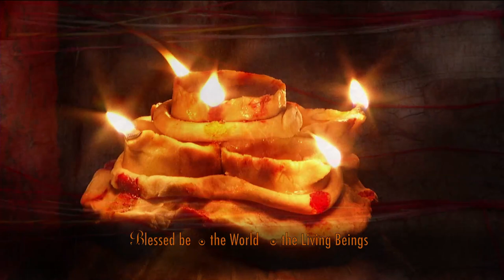Mangalam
A pilgrimage, gone wrong. Perhaps it is saying something.
Not just at the level of the matter, but deeper, at the level of the spirit.

Perhaps it is the roots. Shaking.
The roots of one of the oldest religions on the earth. Perhaps this is its rage. To shake away, all the dust. To once again reveal its glory. Its search for the Sat Chit Anand. Truth Consciousness Bliss.

Politics, dead rituals, decaying values. The utter disconnect with the throb of the spirit. Every religion on earth is passing through this. Every. Perhaps there is a reason. Perhaps we will never know. But that this disconnect exists, no one can deny.

India has been a calling. For many. To journey. Into, into, into. Themselves. And through that, to discover, to uncover, the eternal, the universal All. For this, she has offered many streams to dive into. One of those is a huge gushing river. They call it, Hindu. Its a word that is not India's. The Persians gave it. The British, for simplicity, carried it forward. It is after a river, Sindhu. Or Indus.

For many brought up in my times, the word - not unlike the others- brings to mind images, loaded with senselss violence, and pain. Or, on the flip side, with jingoistic reclamation of a past pride. Ego. Ahamkar. The one thing that the ancient Hindu sages said was false, that had to be not just left, but consciously killed, dissolved. Maro, he jogi, Maro. Die, o Yogi, Die. Maran hai Meetha. Death is Sweet.

For that death of the ego, were journeys, pilgrimages. For that death of the ego were prayers. For that death of the ego were stories. For that death of the ego was, Life. Said, unsaid. Every religion on earth designs itself this way. The ancient Hindus just bang into the head. Phatak! Dhyan. Bhakti. Karm. Choose a path. Live it. Or you are back. Again, and again. Till you get the funda, right.

And oh boy! Did they practise! Ego-dissolution. In the cold peaks of the Himalayas. The chilling waters of the Ganges. They chanted. Used Sound. Used asanas, body postures. Imagination, breath, body, concentration, contemplation. Nothing was left untouched. To Search. For that One truth. And ... they prayed. To the river, to the mountain, to the earth, the sky. For support. They knew. Life is not just this one body. The soul moves. The bird, the tree, the minerals, the water, the rock ... are no different from humans. One can become, unbecome, anytime. Connections. Web. Of Life. Eternal.

River, tree, mountains ... they were all Gods. All Divine. And, of all fountains of Bliss, all seekers of Truth, Nature gave the roots. Moses heard the divine voice in a burning bush. Through a river was Jesus baptised. A spider protected Muhammed. In oneness with a river, Nanak found Bliss. Siddhartha became a Buddha under a tree. It happened when he touched the Earth. The bush, the river, the spider, the tree. The Earth. They gave us the roots, so we could fly.

But, somehow. Who knows how. The divinity in elements, the sacredness of life, disappeared. Like with ever other religion, God was ripped away from Nature. Confined to concrete structures - temples, mosques, gurudwaras, churches, the works. And man?! He was free! To do token prayers. And rape. Nature.

Me? I am a rebel child. I fight tooth and nail with any imposed system. I fought with my mum. For her mantras. I fought with my dad, for his prayers. I fought with this whole edifice of the religious thought that seemed to be full of only sheep. Dead followers. Blah, blahs. Repeating. Not Living.

But Life, she has her ways. To humble. Its been a while. I have been journeying with the Hindus, a part of my profession. To their pilgrimage places. To their temples. And to their scriptures. Let me tell you, they are fire. As ancient or as modern as the person who dares reads them. They burn. All that is false. My life caught the fire, the flame. And what came of it was a remembrance of the Earth. Deep. As my mother would sing to me. As my Dad would lull me with.

Bhoomi Mangalam. Udaka Mangalam. Agni Mangalm. Vayu Mangalam.
Blessed be the Earth. The Sky. The Fire. The Wind.

I offer you this peace chant from my new film, Hindu Wanderings in Sacred India.
With gratitude, with love.
 - Akanksha